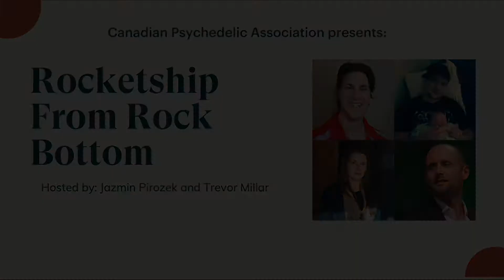Rocketship from Rockbottom - Episode 1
The stories of Canadians who used plant medicine to turn their life around when everything seemed lost.